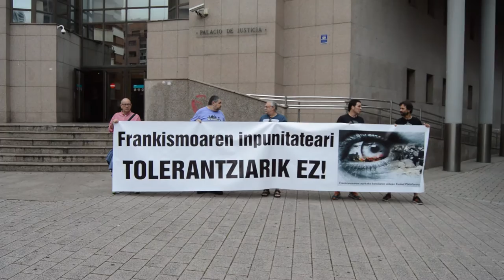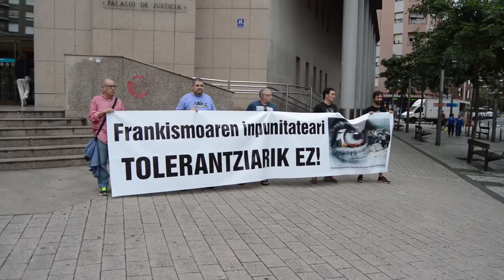El gudari Jose Moreno cuenta su testimonio dentro de la querella Argentina contra el franquismo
Hoy el Gudari José Moreno ha contado su testimonio en el juzgado de Barakaldo dentro del proceso que la jueza Argentina María Servini esta llevando contra el franquismo. Tambien estaba llamado a declarar Manuel Sagastibelza pero por problemas de cadera no ha podido venir, por lo que le tomaran declaracion en su domicilio.